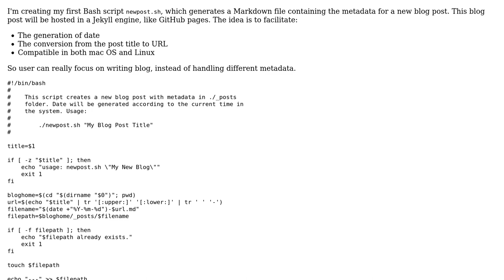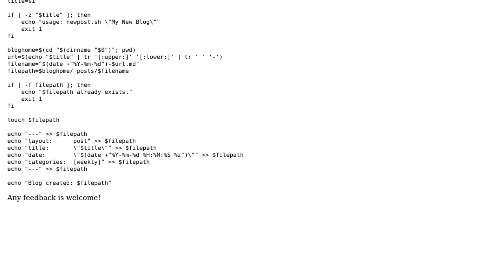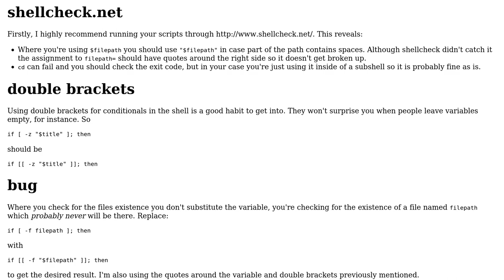Code Review: Generate a Jekyll blog post template using shell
With thanks & praise to God, and with thanks to the many people who have made this project possible! | Content (except music & images) licensed under CC BY-SA | Music | Images & others | With thanks to user Mincong Huang user chicks and the Stack Exchange Network Trademarks are property of their respective owners. You are responsible for your own actions.